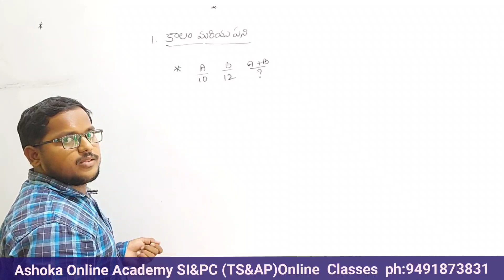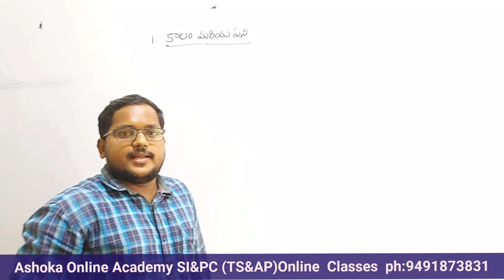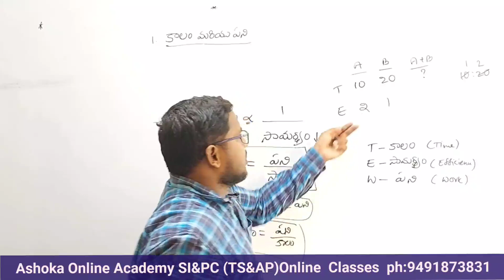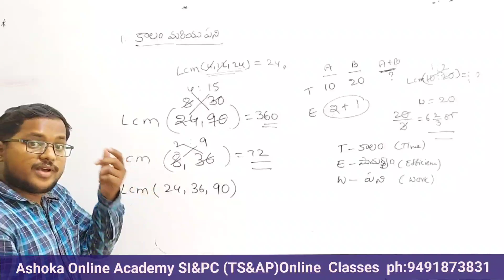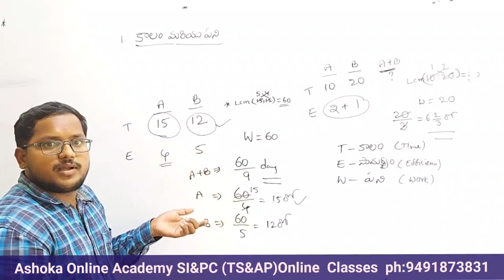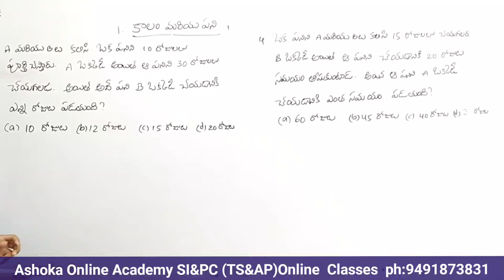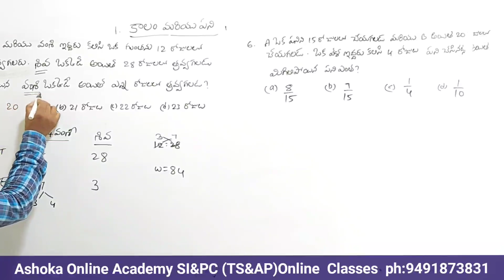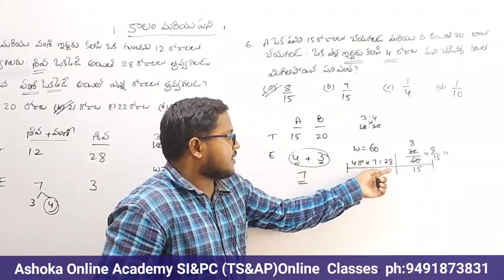Time and Work I కాలం మరియు పని I SI &PC I Ashoka Online classes I Ap/Ts I Satya sir I 9491873831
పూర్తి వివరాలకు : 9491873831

Online classes - Ashoka Telangana Academy

Ward officer online classes
paper 1 General studies : Rs. 5000
paper 2 Arithmetic and Reasoning : 3000
full course : 7500